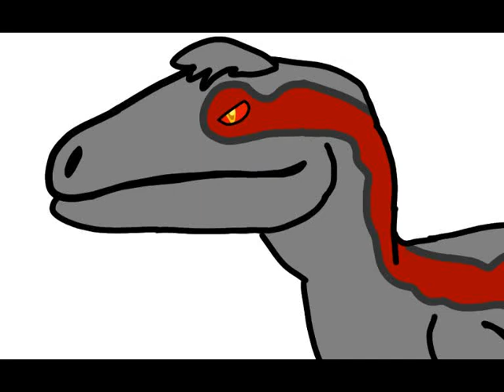Thoughts About This Deathstalker Emotion #5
Goes You Or Your Child Are Mine Forever